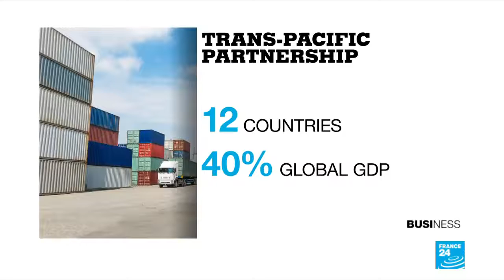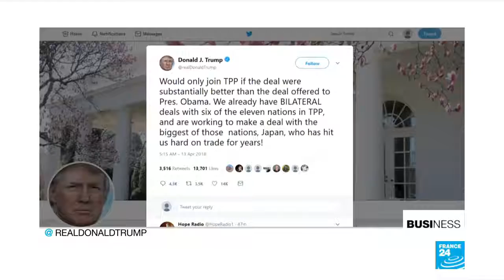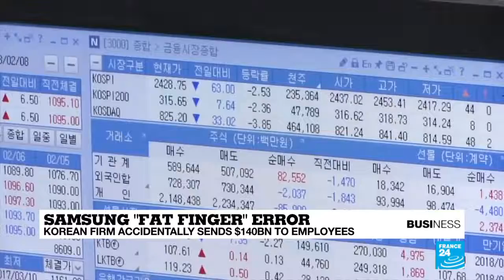Trump Mulls Rejoining TPP As Trade Tensions Mount With China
April 13, 2018 - Donald Trump has made a stunning U-turn on his decision to pull out of the Trans-Pacific Partnership. He has now instructed top officials to look at rejoining the trade pact, which he once called "a disaster". Plus, Volkswagen has a new CEO. Cost-cutter Herbert Diess takes over from Matthias Mueller as the German carmaker looks to move past the Dieselgate scandal.